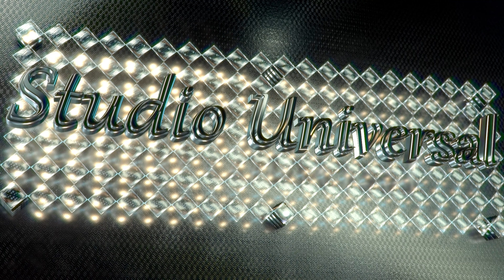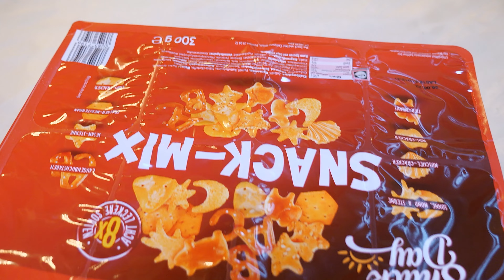Mangljipe ko bajramo ko mefailji erol fetija part 1